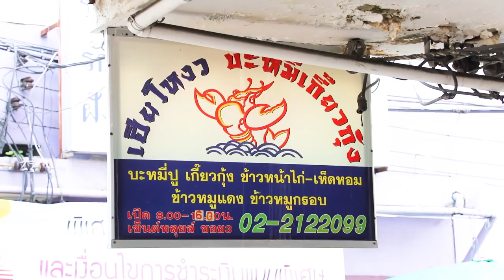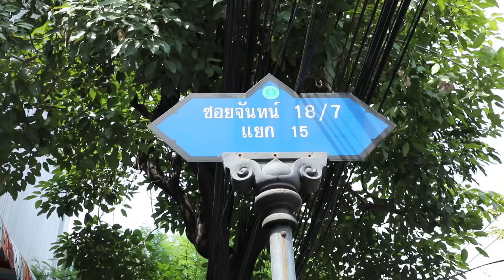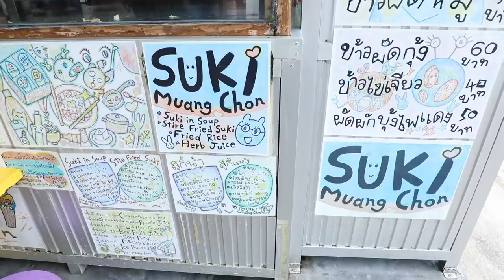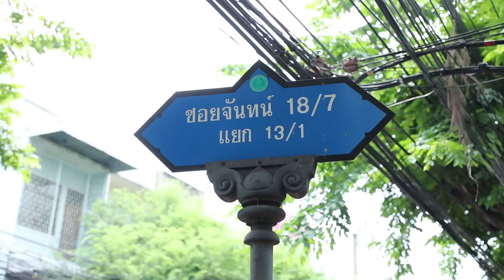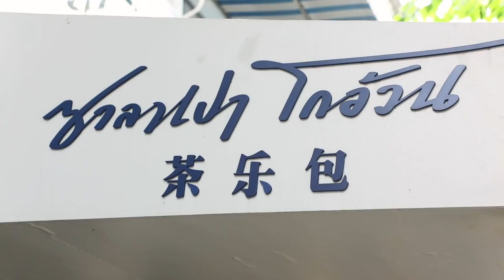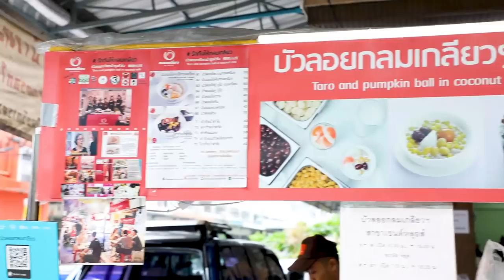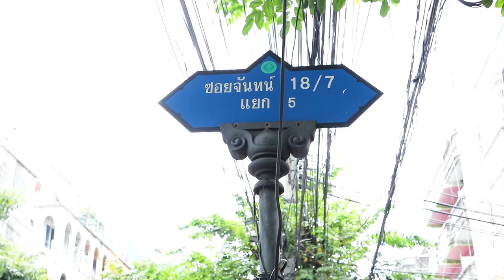อร่อยต้องแชร์ EP.93 | ย่านเซนต์หลุยส์